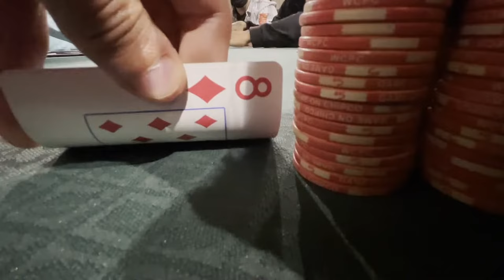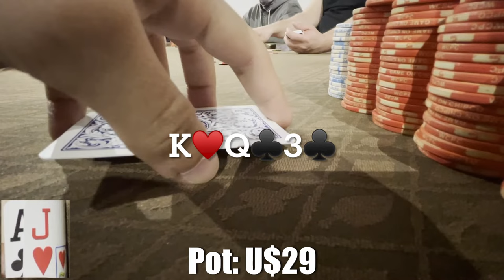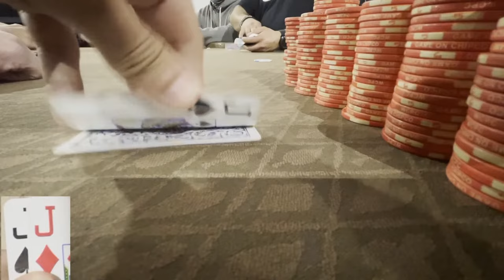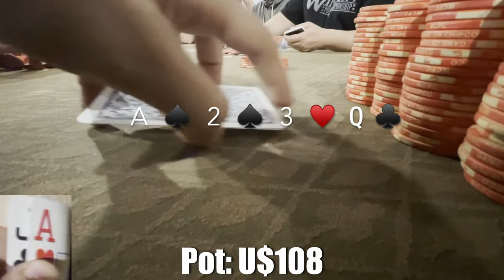A SESSÃO de POKER MAIS MALUCA da MINHA VIDA EM CHICAGO! Vlog Poker Lucrativo 2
💎 Meu Ebook "O Jogador de Poker Lucrativo | 6 Princípios para o Sucesso no Poker"

🥇 Agencia com os Melhores Clubes de Poker Online: ( Agencia Poker Profit )

SEO
Cash game nos Estados Unidos.

2/5